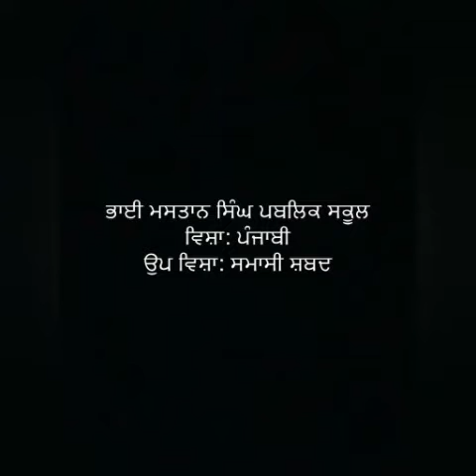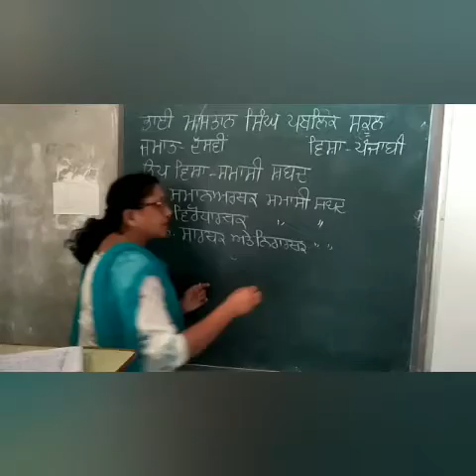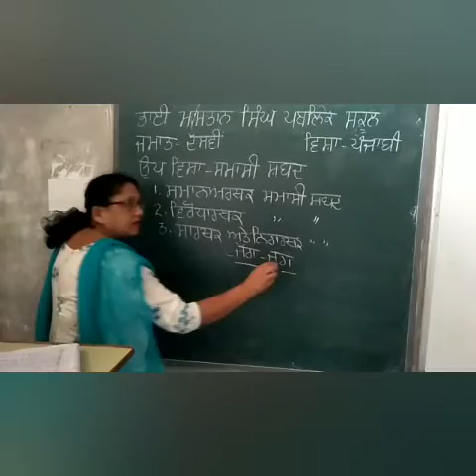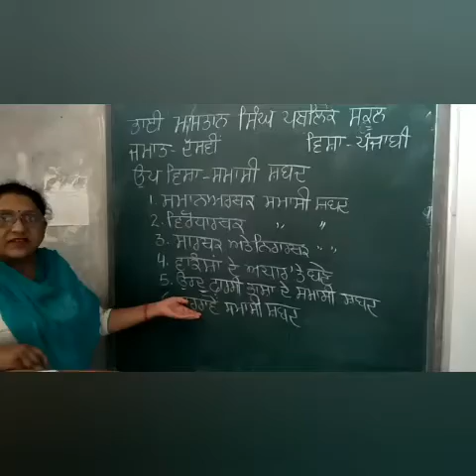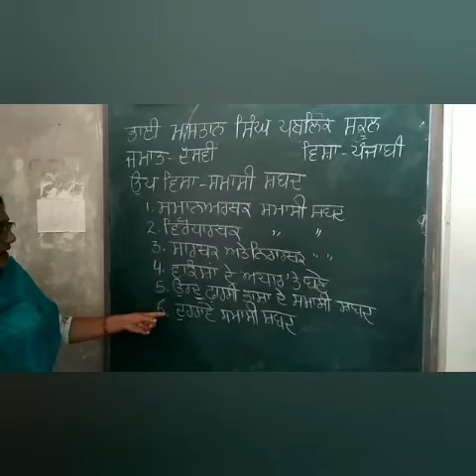ਸਮਾਸੀ ਸ਼ਬਦ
ਜਮਾਤ-10
िਵਸ਼ਾ- ਪੰਜਾਬੀ